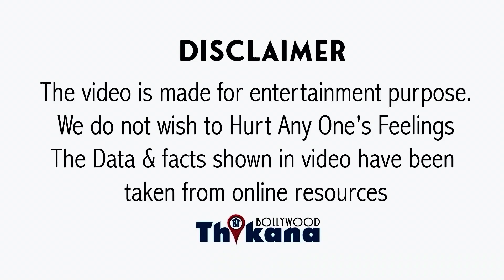BREAKING | पति के साथ वाली अपनी फोटो डाल के Jaya Parda ने किया बड़ा खुलासा | भड़की Jaya Parda